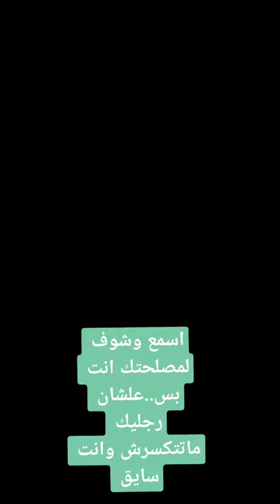اسمع وشوف لمصلحتك انت بس علشان رجليك ماتتكسرش وانت سايق